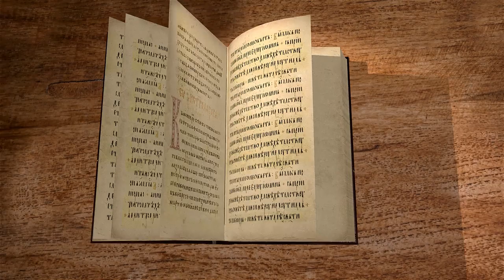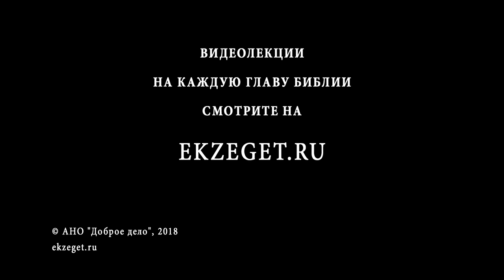Евангелие от Иоанна. Глава 2. Андрей Солодков. Новый Завет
В сегодняшней лекции Андрея Солодкова мы прочитаем 2 главу Евангелия от Иоанна. Первое чудо Иисуса Христа в Кане Галилейской. Первое очищение храма.